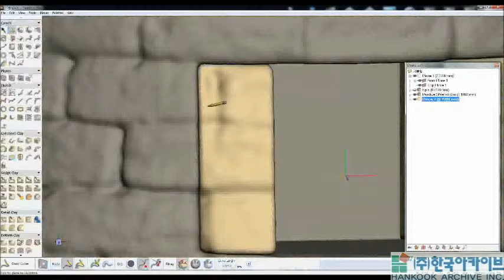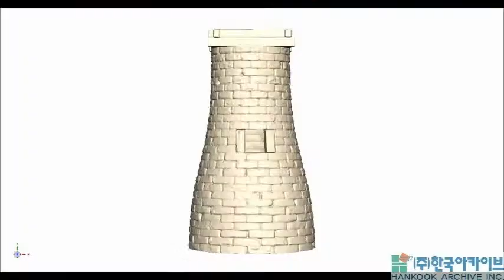[Geomagic Freeform] 문화재 모델링 - 첨성대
[3D Scan]
Geomagic Capture
Geomagic Wrap, Design X, Control

[3D Design]
Geomagic Design
Geomagic Sculpt, Freeform, Freeform Plus
Geomagic Touch 3D Stylus, Touch, Touch X

[3D Scanner]
Artec Space Spider, Spider, Eva Lite, Eva, L2, Shapify Booth
Artec Studio

[3D Engraving Machine]
Roland EGX

[3D Milling Machine]
Roland SRM-20
Roland MDX-40A, MDX-540
Roland DWX-4, DWX-50

[3D Printer]
3D Systems EKOCYCLE Cube, Cube 3, CubePro, ProJet 1200
3D Systems ProJet 160/260C/360/460Plus/660Pro/860Pro
3D Systems ProJet 4500
3D Systems ProJet 3510 SD/HD/HD Plus/CP/CPX/CPX Plus
3D Systems ProJet 3510 DPPro
3D Systems ProJet 3510 HD Max/CPX Max
3D Systems ProJet 5500X
3D Systems ProJet 6000 SD/HD/MP
3D Systems ProJet 7000 SD/HD/MP
3D Systems ProX 800/950
3D Systems ProX 500/500 Plus
3D Systems ProX 100/200/300/400

3Dconnexion SpaceNavigator, Explorer, Mouse Pro, Pilot

[Dental CAD/CAM]
3Shape Trios 3
3Shape Dental Systems